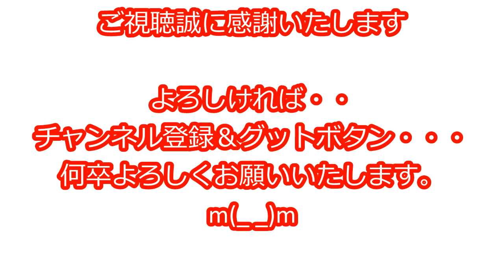チマビッチ 父ちゃんと晩酌 肉最高～ 父ちゃん禁酒令無視！！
チマビッチと晩酌、本日はレ慰労していた非常用食料の、厚切りベーコンとスーパーの見切り品牛肉をあぶって～、美味しくイタダキマシタ(*´▽｀*)ノ
チマビッチのお肉は味付けなしの焼いただけのお肉です。
休日の前夜祭なので・・・しかもお外は台風で・・真夜中の3時ごろまで宴は続きまして・・・これが・・・ダメ人間です(*´▽｀*)ノ